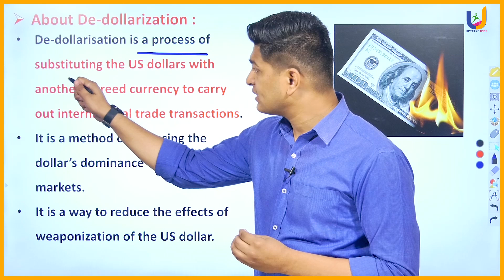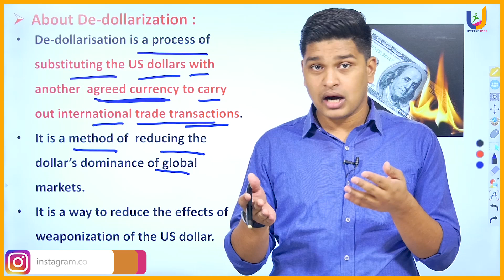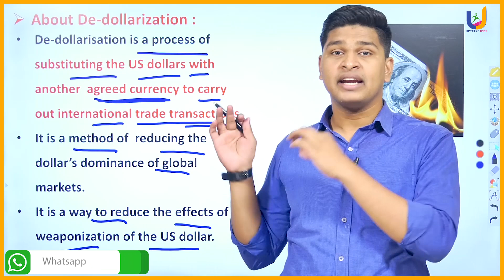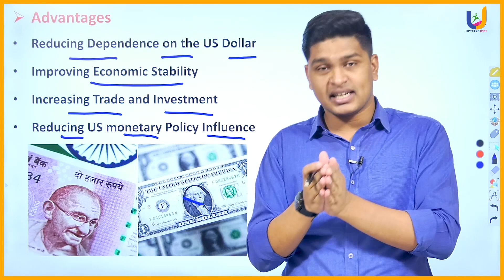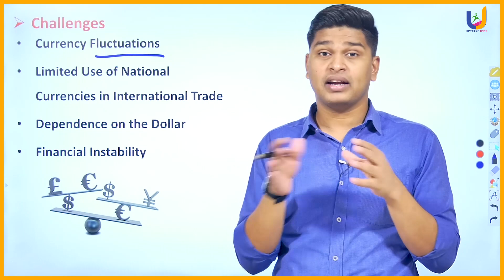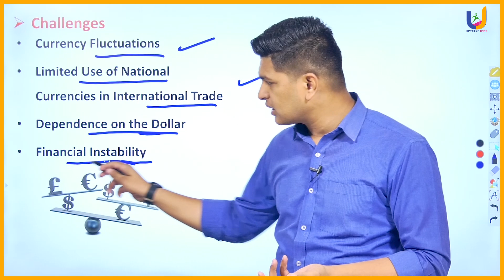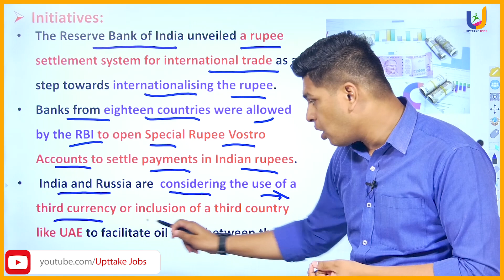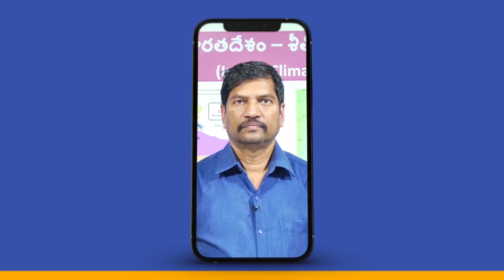End of Dollar | Indian Rupee vs Dollar | Current Affairs Telugu 2023 | APPSC | TSPSC | UPTTAKE JOBS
End of Dollar | Indian vs Dollar | Daily Current Affairs Telugu 2023 | APPSC | TSPSC | UPTTAKE JOBS

In current affairs, Dollarisation is a topic of interest in several countries where economic instability and high inflation have eroded trust in the local currency.

End of Dollar is coming soon we can, see? How RBI's STRATEGY will KILL the US DOLLAR? In this video, we examine the recent development of 18 nations agreeing to trade in the Indian Rupee instead of the US Dollar, and what it means for the global economy. We will explore the reasons behind the shift towards the INR, and the potential implications for the US Dollar as the world's dominant currency. We will also discuss the economic and geopolitical implications of this shift, including the impact on trade and investment. Dollarisation can have both benefits and drawbacks for an economy, and opinions on the practice are divided. Supporters argue that adopting a stable foreign currency can help reduce inflation and improve economic stability, while critics argue that it can limit a country's ability to control its monetary policy and respond to economic shocks.
De Dollarisation UPSC
De Dollarisation 2023
End of Dollar
Current affairs topic
Indian vs Dollar
Rupee is Killing Dollar
De Dollarisation news
De Dollarisation PDF
De Dollarisation effect

De Dollarisation India
Global De Dollarisation